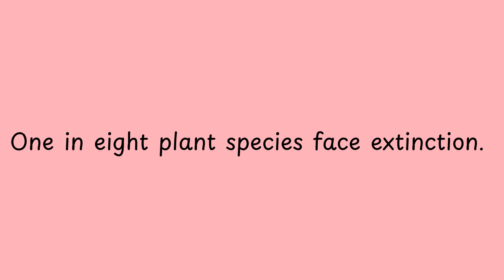One in eight plant species face